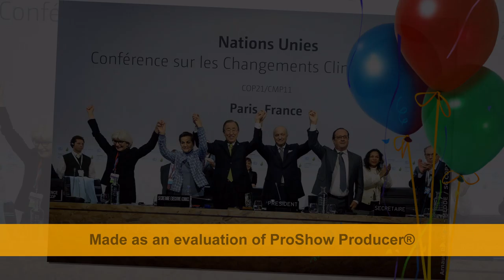Năng Lượng Tái Tạo mới STCM lớn rẻ antoàn dểlàm đầutưthấp hơn Đập Thủy Điện Tam Hiệp